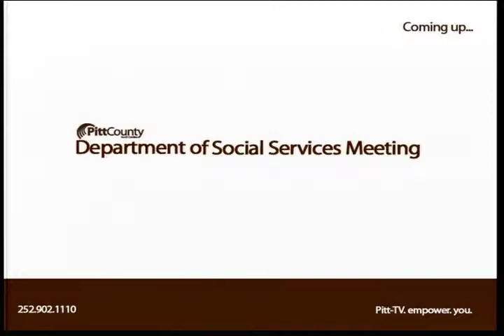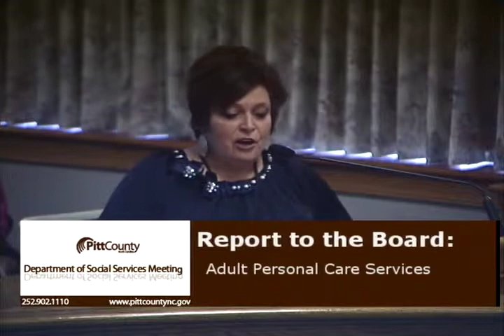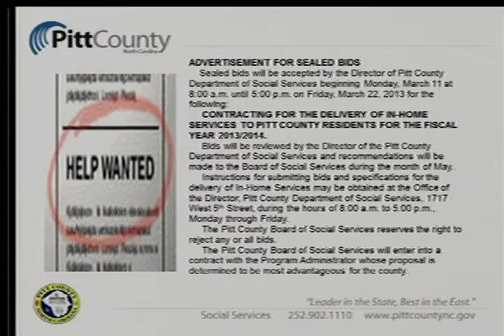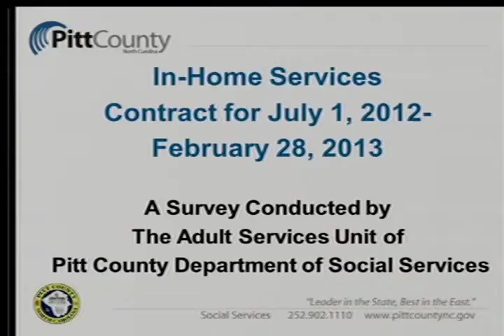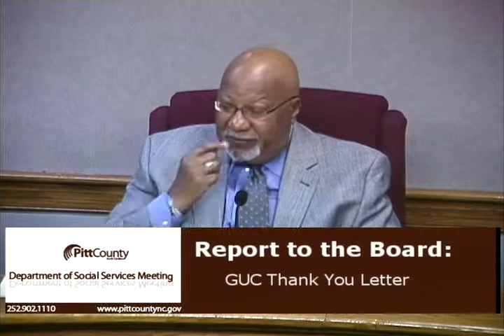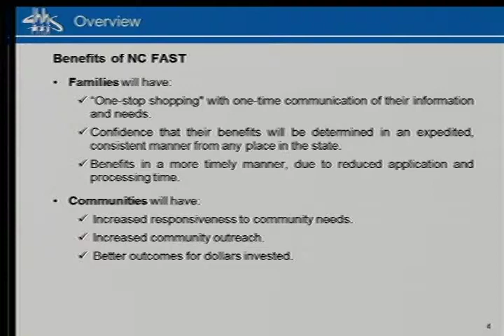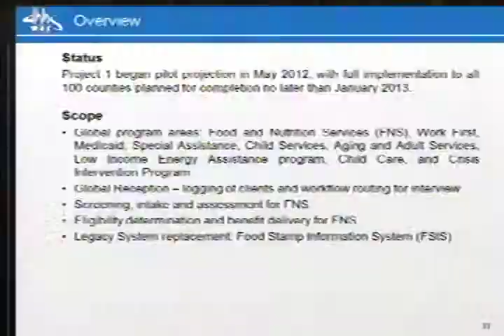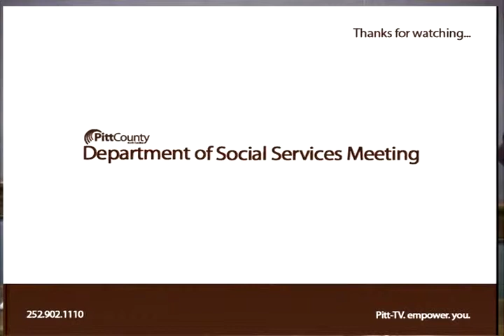Pitt County DSS Board meeting for 3/12/2013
Pitt County Department of Social Services Board meeting for